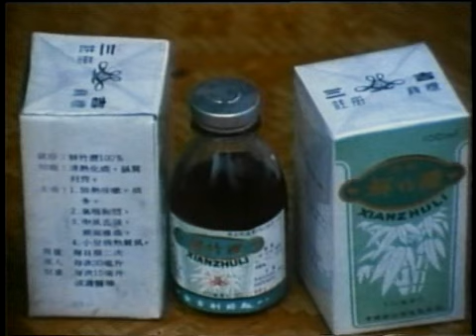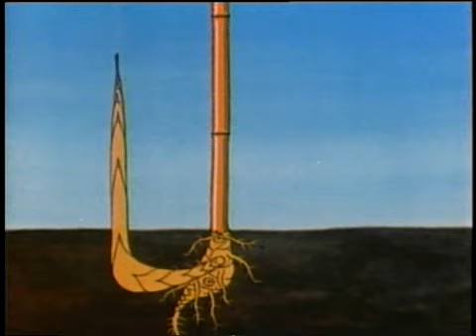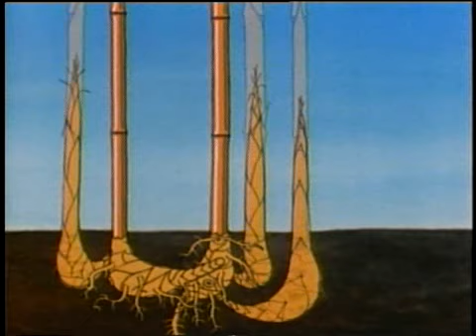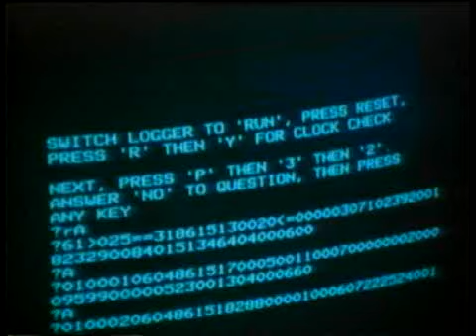Bamboo: The Miracle Grass, IDRC 1987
Bamboo: The Miracle Grass (1987), on bamboo research and utilization which underlines the importance of this natural resource.